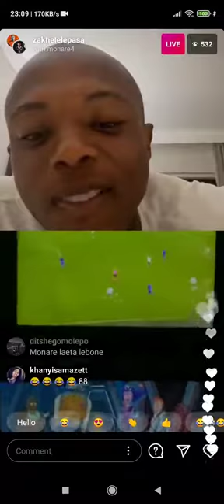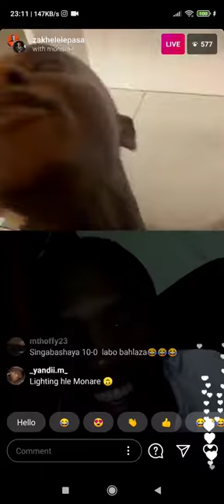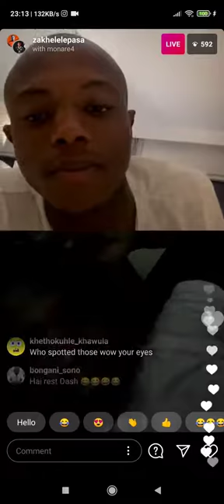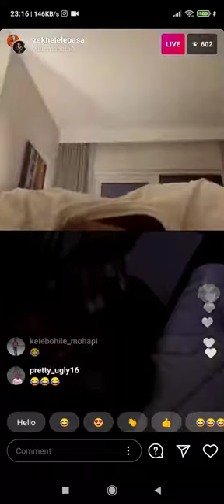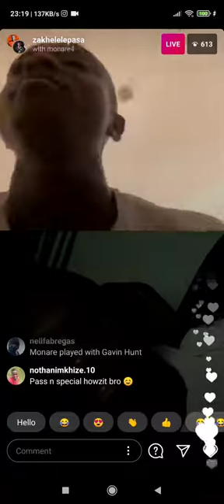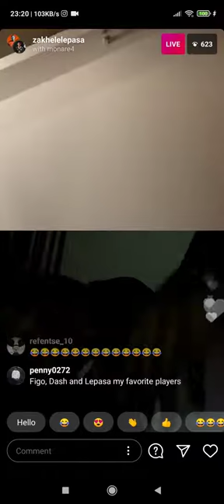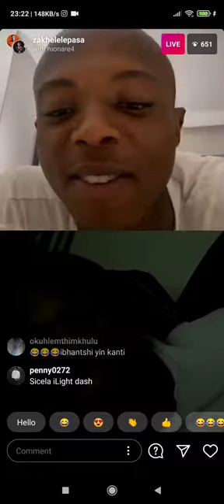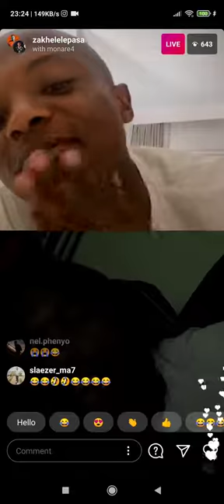Lepasa Monare Funny IG live conversation